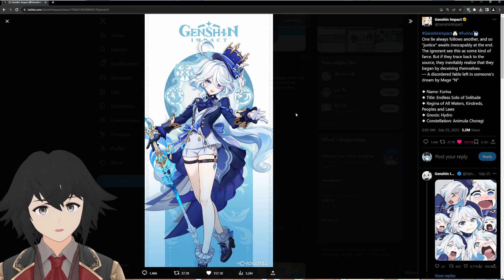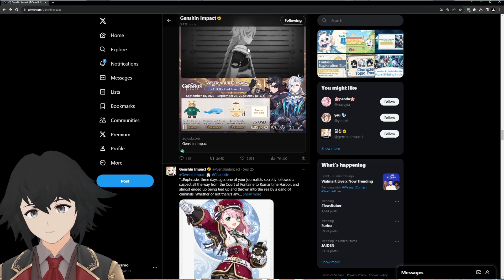The Drip Marketing Of Furina For Genshin Impact 4.2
The time is now for me to get pumping!